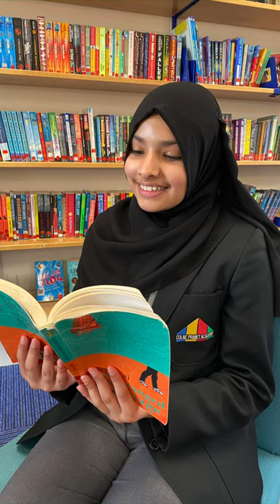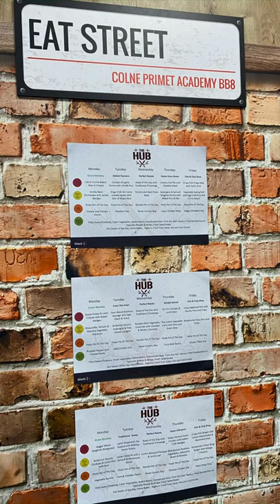Primet student video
A student guide to life at Primet